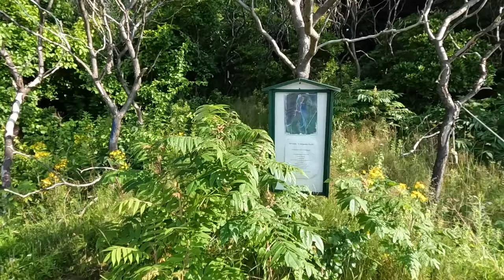Sailing in Penobscot Bay in Maine with Captain Noah Peffer on a Fin Flyer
Episode 334 : Maine; A Mini Series

Hello Friends,
On this episode Captain Noah Peffer, the ships dog Toni and myself continue our cruise around Penobscot Bay. We make way for Pulpit harbor and anchor up at Ministers Creek. I enjoyed a swim and we marveled at the amount of fish that were in the bay. The next day we headed back to Noah's home port on Isleboro.

Fair Winds,
James